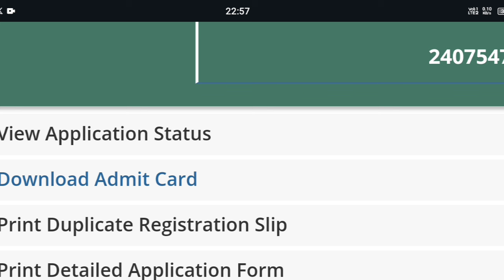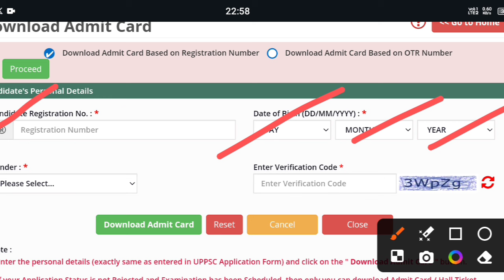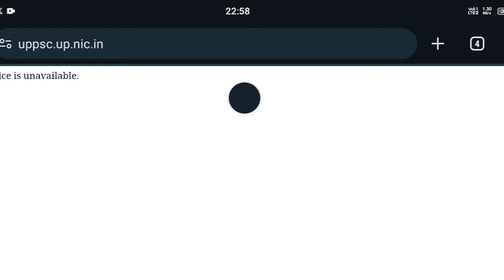UPPSC RO ARO Admit Card Out 2024 | RO ARO Exam Admit Card Download Kaise Kare